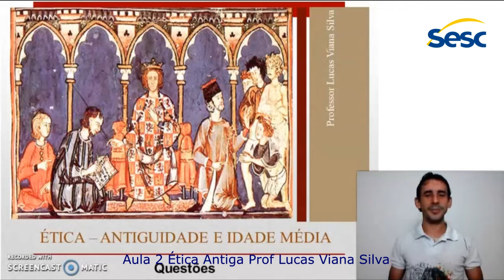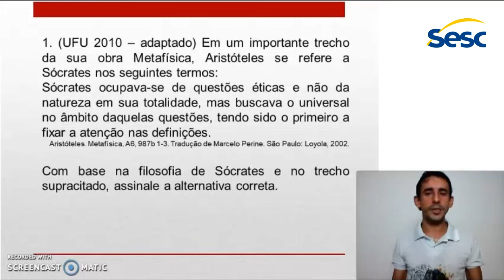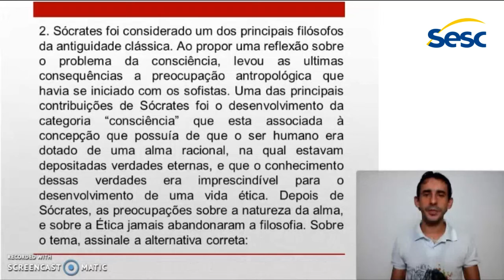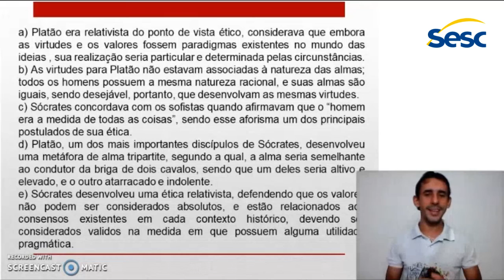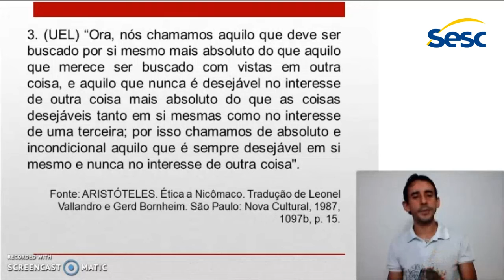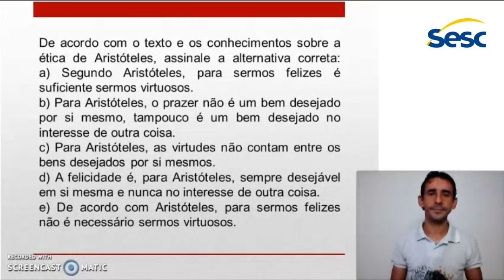Aula 2 Sociologia Ética Antiga Prof Lucas Viana Silva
Aula 2 Sociologia Ética Antiga Prof Lucas Viana Silva SOS Vestibular Sesc no Maranhão